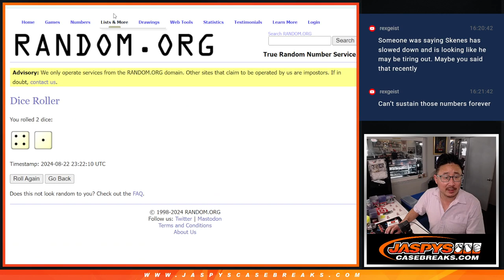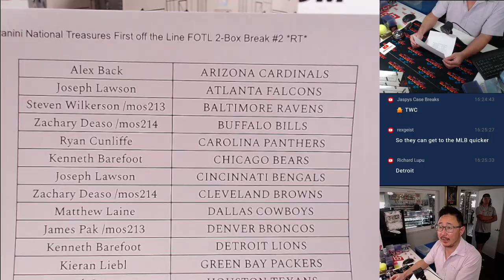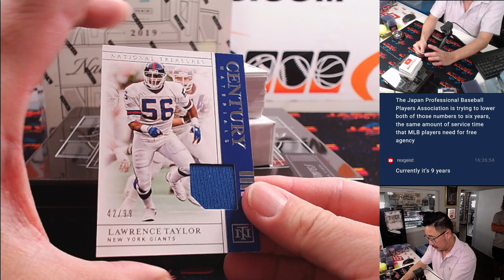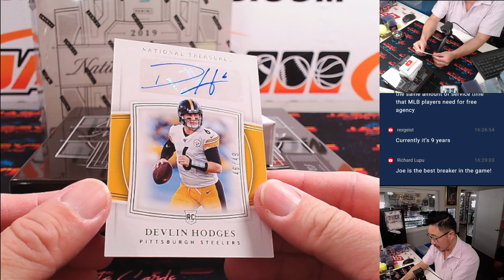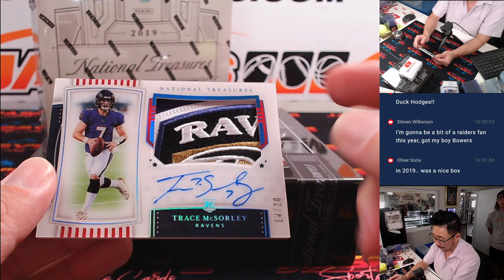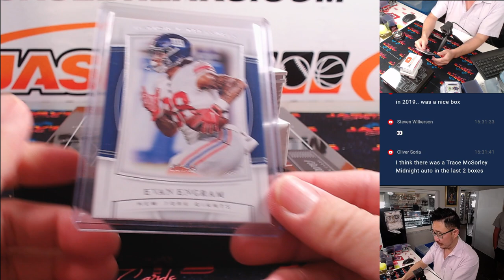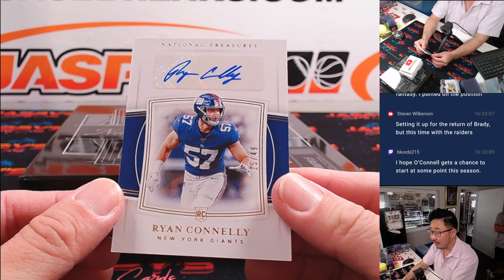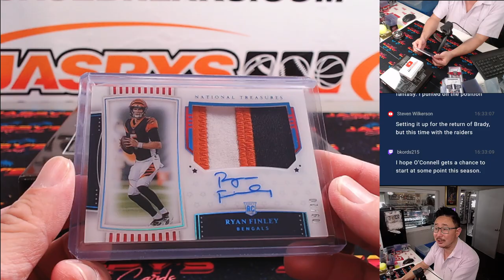Th, 08/22/24 - 2019 Panini National Treasures First off the Line FOTL 2-Box Break #2 *RT*